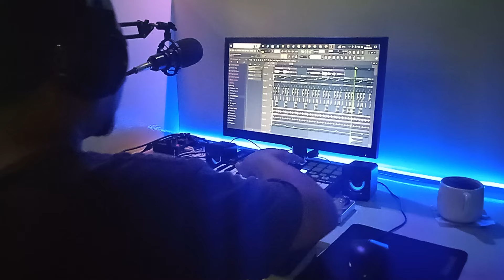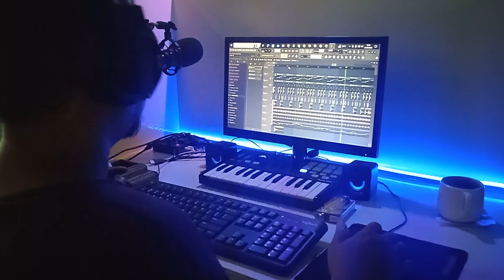DJ Tarling Jadul "LINTANG WULAN" Remix Version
dj remix tarling lintang wulan
dipopulerkan oleh : Hj Aas rolani
Cipt: A Masmo
Original Song